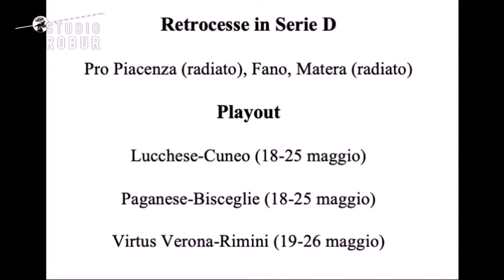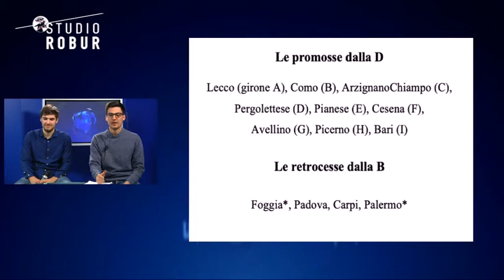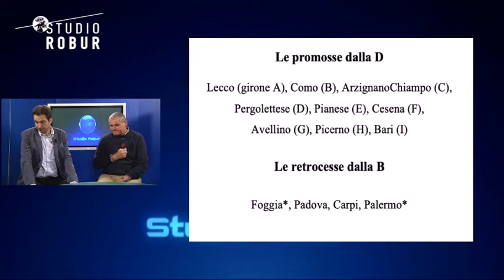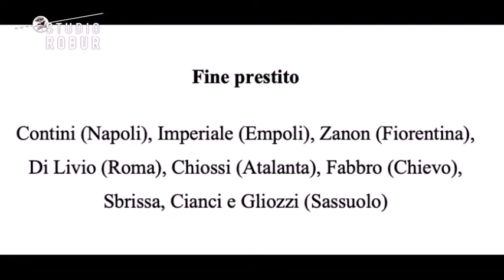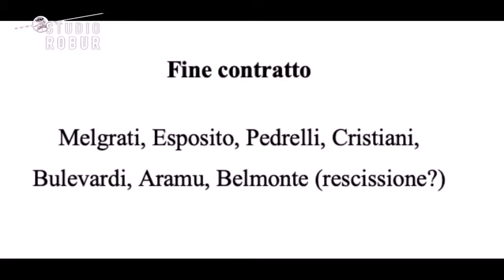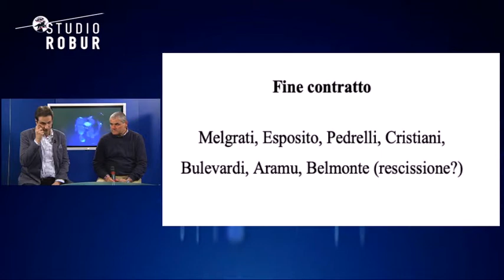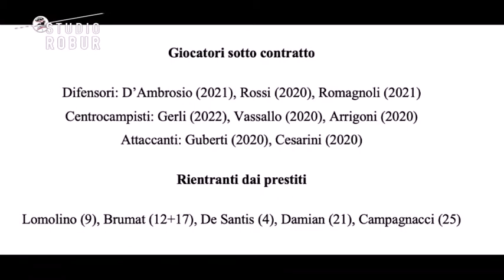Studio Robur martedì 14 maggio - Terza parte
Ospiti in studio: Lorenzo Mulinacci - Guido De Leo